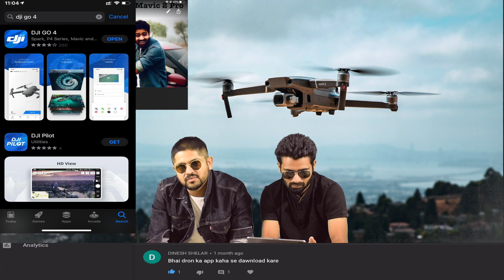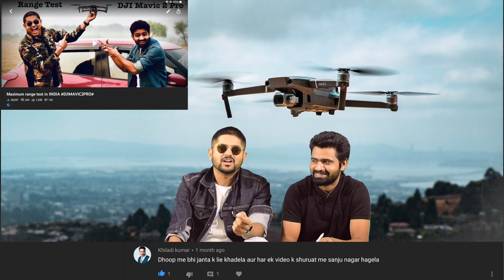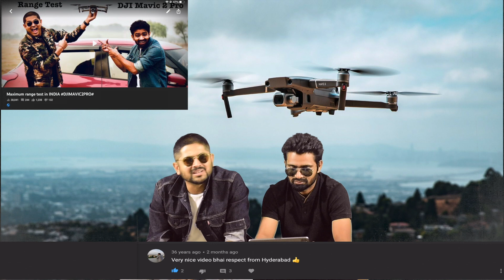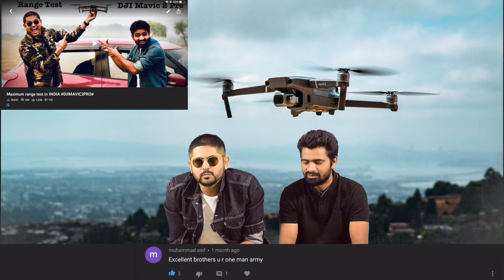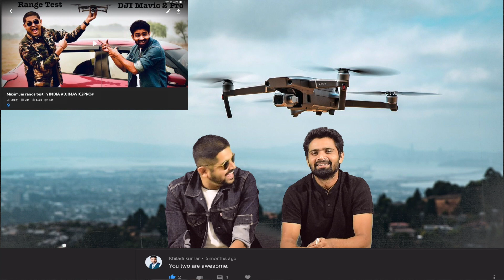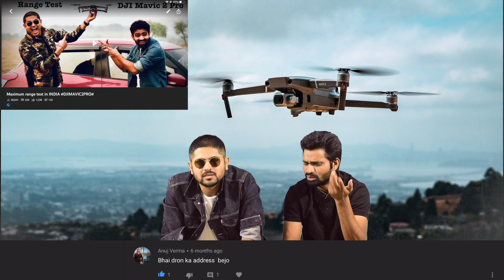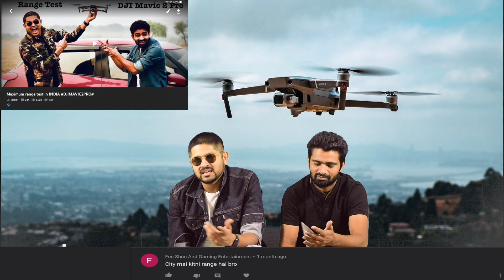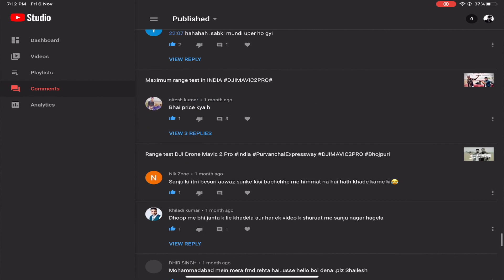DJI MAVIC 2 PRO Queries Resolved/ Roasted | ड्रोन के सवालों को भुना गया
Hey guys in this video I along with my friend Sanjeev Nagar have tried to take the queries of all our viewers and tried our best to give replies of their queries.

1. (Maximum range test of more than 5 KM

2. (Drone Crash while doing Range Test )

3. (How to fly a Drone , a complete beginners guide)

5. ( Maximum Height test of drone)

6. (Drone Vs Hero Go Pro 7 Black)